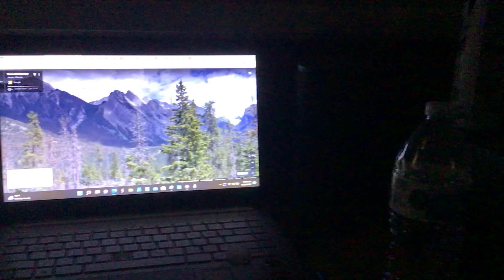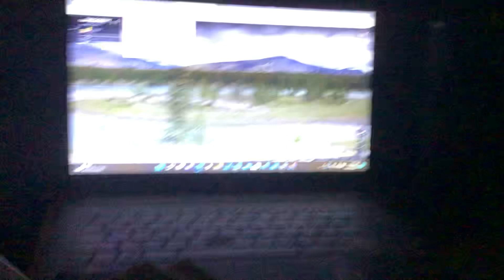TWM Part 02 (2022)